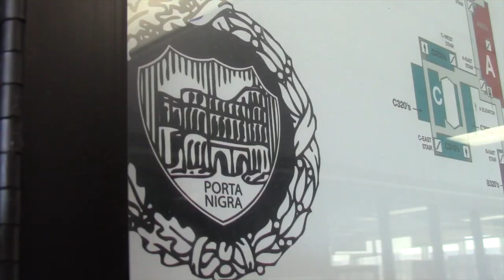College60Minutes DRAFT2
This video is about College60Minutes